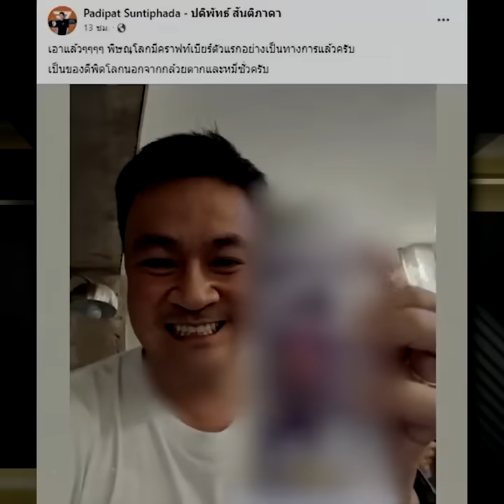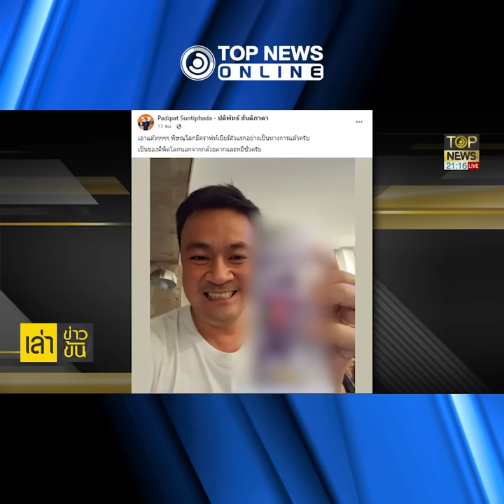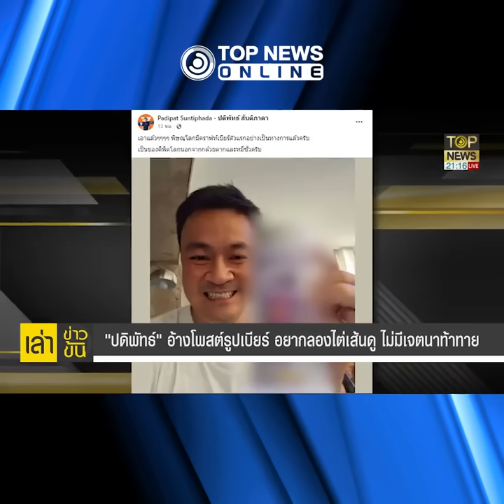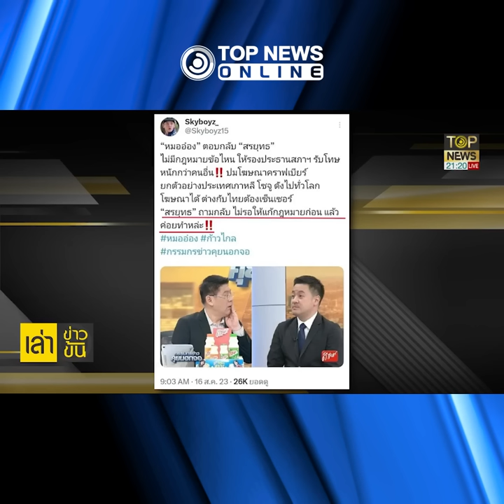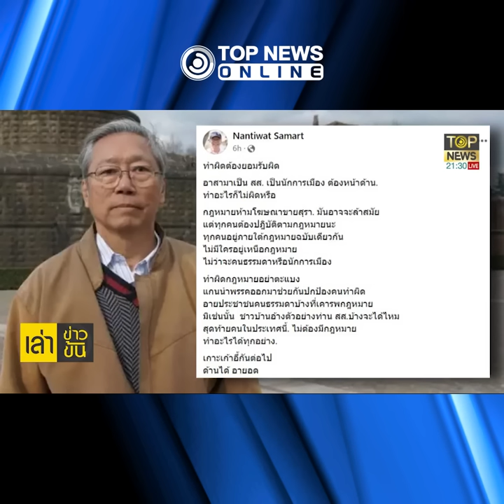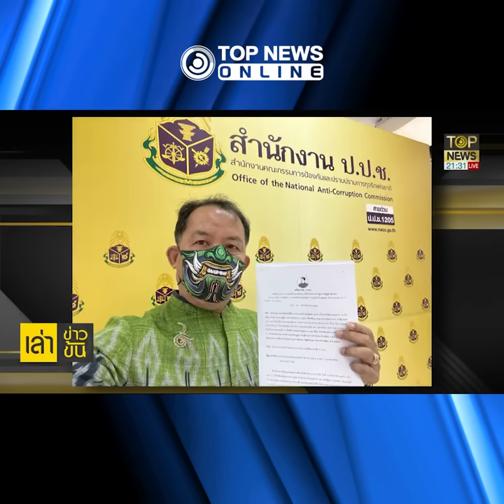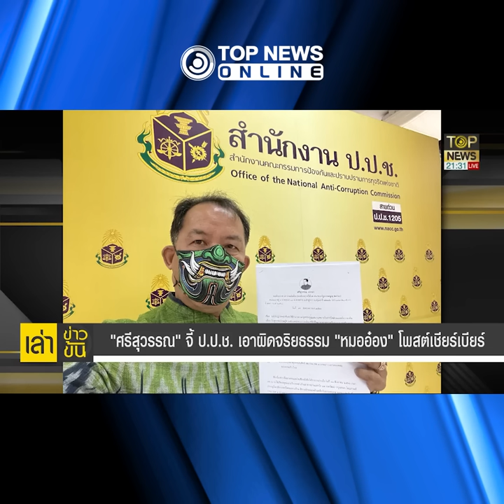ออกเหอะ จวก "ปดิพัทธ์" อย่าตะแบง หัดใช้สมองคิด | TOPNEWS ONLINE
อายแทน "ปดิพัทธ์" ดิ้นสีข้างถลอก อ้างลองดูไม่ได้เชิญชวน อยากลองไต่เส้นดู ไม่มีเจตนาท้าทาย ชี้ ดื่มนอกเวลาราชการ ทุกฝ่ายจี้อย่าตะแบง "มัลลิกา" ฉะ เป็นหมอตอนหมา ตีเนียนซดเบียร์ - "อดีตบิ๊กข่าวกรอง" ซัด เป็น สส. อย่าหน้าด้านทำผิดกฎหมาย